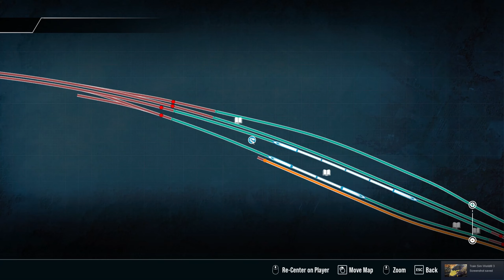TSW3 - Trains At Faversham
Trains in this video:
Class 395/0
Class 375/9

Liveries In This Video:
Class 375/9 Southeastern Blue, + Southeastern White
Class 395/0 Face Mask Train,  + Normal Livery.

This Video Includes' Mid-Day, Afternoon, Night-time and Early Morning

Game in this video: Train Sim World 3.

App which I have train sim world 3 on: Steam.

[NotDavid Info]
As you may see I've been uploading lots of train content you may ask, Why?

Recently Well Not Recently For almost 2 Years Now, I've gone on to liking train's  First of all I turned my Tiktok Into a train spotters fan page.

I will not be doing Roblox content anymore, it will be pretty rare if I do upload a Roblox video for whatever reason.

 If your an old viewer of my YouTube channel, I would like to say thank you for sticking with me this long from 2020 to 2023 GG.

 I am now doing train content now mostly Train Simulator Classic Video's and Train Sim World 3 Video's, And once I get enough trust to upload my voice and real life video to this platform, there will be a few real life video's, Just if your hoping, No Face Just Voice.

I don't know if you've seen I've been taking down some older video's I've made in the past and your probably thinking? Why NotDavid? Why Are You Deleting Your Old Videos, Well it's because I want to delete worthless pointless silly Roblox video's from the past and move on to what I like now.

I'll be uploading YouTube video's when I have time.

My video's coming will have stepped up in quality edited text's on the screen, 4K 2K, Good Quality videos too.

My channel will be taking a big change, I will also be posting all this in a Community post so keep watch over there!

I'll also be trying different content to see, what everyone likes so you will see random game content from me soon.

My online name has changed from itzdoctordavidplays to - NotDavid a lot Ez Etc. my channel and my discord username will not be changing due to the name being popular.

If you've made it to the end of this thank you for reading this channel update.  It's rather a important one.

Thanks!

- NotDavid AKA itzdoctordavidplays